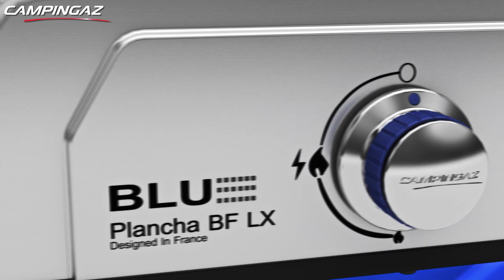Campingaz® Plancha BBQ s patentovanou technologií Blue Flame - CZ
Přenosný gril nové generace z vylepšených materiálů a patentovanou technologií hořáků Blue Flame, která zajišťuje rovnoměrné rozložení teploty po celé grilovací ploše. Plancha způsob grilování, dlouhou dobu známý ve středomoří, se stále více rozšiřuje i do vnitrozemí.

A to především díky jednoduché obsluze, efektivním výsledkům a kompaktnímu provedení. Gril Plancha je vhodný na balkon, terasu nebo na cesty a výborně poslouží při přípravě pokrmů, které nepotřebují příliš času na přípravu a také se obejdou bez aktivního použití víka.